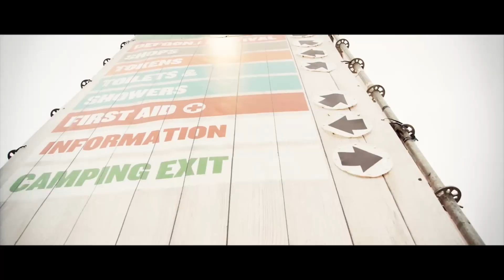Defqon.1 Weekend Festival 2020 | The Release Hype Mix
From June 26th till June 28th, our tribe will gather to unleash PRIMAL ENERGY. Information about Defqon.1 2020 tickets, Travel & Stay Packages and more can be found at Defqon1.com.

Defqon.1 The Release 2020

On February 20th, we will reveal everything you need to know about Defqon.1 Weekend Festival 2020 | Primal Energy. This is Defqon.1 The Release.

The Release provides you with everything you need to know about Defqon.1 2020. Together with our hosts E-Life, Audiofreq and Stephanie Magic, we will reveal all the upcoming highlights of the eighteenth edition of Defqon.1 such as the line-up, the anthem and new show moments. The Release takes place on February 20th (20:20 CET) at the Defqon.1 website.

The Release also marks the start of the Defqon.1 registration period for tickets and Travel & Stay Packages.

➡️ Head over to Defqon1.com for more information.

     Tracklist

Sogma - Rise
Noisecontrollers & Bass Modulators - Solar (Sogma Edit)
Sephyx - Higher
Audiotricz & Demi Kanon - Renegade
Primeshock - The Jungle
Wildstylez - Unleash The Beast
Sound Rush - Guide You
Bioweapon - Make A Move
Atmozfears - Golden Skies (Qlimax Edit)
Keltek - One Tribe
Phuture Noize - One Tribe
Coone - Defqon 1 Allstars 2014 Mashup
w/ Brennan Heart - Get Wasted
w/ Luna & Deepack - Biological Insanity
w/ Headhunterz - Scrap Attack
w/ Wildstylez - No Time To Waste
w/ Noisecontrollers - Unite
w/ Headhunterz & Wildstylez vs. Noisecontrollers - World Of Madness
w/ Frontliner - Weekend Warriors
w/ Coone - Survival Of The Fittest
Bass Modulators - Mantra
Noisecontrollers - Shine
Bass Modulators & Max Enforcer - Our Soul
Demi Kanon & Inverze - Close Our Eyes
Retrospect - Drop The World
NSCLT & Envine - Move Ya
Demi Kanon - Grace
Adrenalize - Endless Affection
Frontliner - Never Come Down (Q-Base 2012 Live Edit)
Antergy - Legends
Frequencerz - Victory Forever
Headhunterz - Psychadelic (Atmozfears Remix)
Headhunterz & Sub Zero Project - Our Church
B-Front - Dark Moon
Adrenalize & B-Front - Elektronic Symphony
Wildstylez - Run With The Wolves
Wildstylez & D-Block & S-te-Fan - Wolves Cry
D-Block & S-te-Fan & Isaac - World Reowned
Bass Modulators - Dragonblood
Project One - Maximum Force
DJ Isaac - I Want You
Bass Modulators - I Want You
Audiotricz - Supersonic
Devin Wild & Atmozfears - Gladiators
Devin Wild & D-Sturb - Take What is Mine
Bloodlust - Defqon.1 Tool
D-Block & S-te-Fan - Sound Of Thunder (D-Sturb Remix)
Apexx - I Go Insane
Myst - Overloader
Rejecta - Deserve To Die (Rude Convict Remix)
Warface & D-Sturb - Hit The Ground
Warface & D-Sturb - Imma OG
Act Of Rage - Till We Die
Act Of Rage - Mean Machine (Destroy Edit)
Cyclon - Skyfall
Warface & D-Sturb - Extortionist